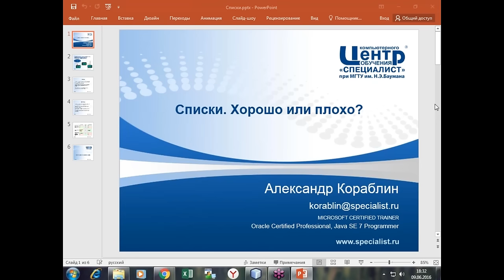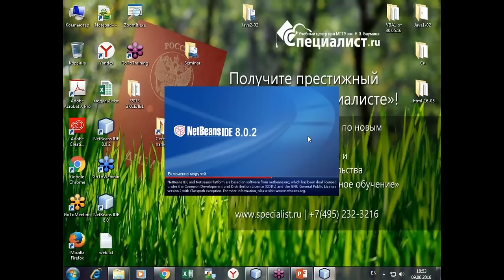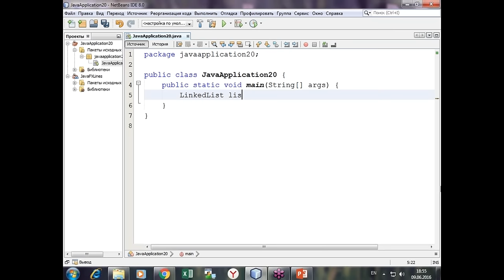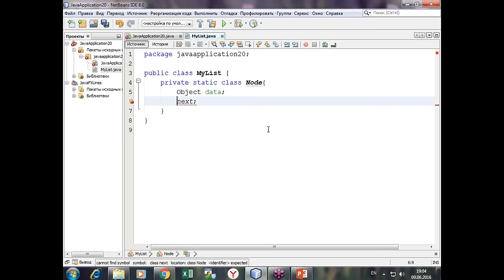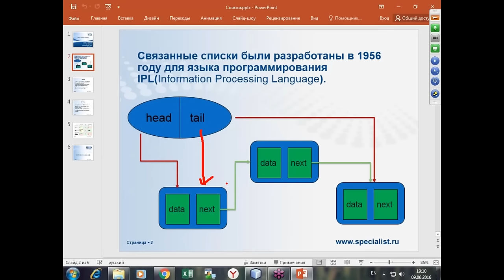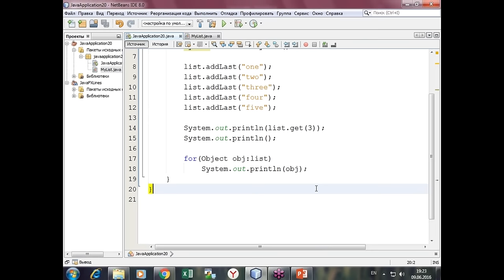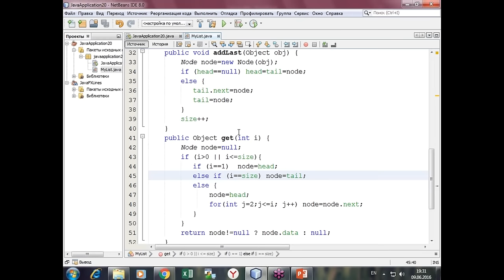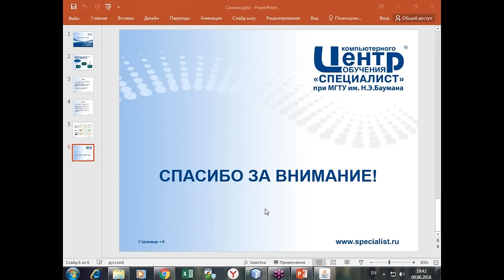Работа с данными в программировании - сильные и слабые стороны списков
Для всех интересующихся программированием учебный Центр "Специалист" при МГТУ имени Баумана предлагает бесплатный семинар, посвященный работе со списками.
Программисты нередко работают с большими объемами данных, объединяя их в коллекции. Способ хранения данных в памяти, при котором каждый элемент хранит ссылку на следующий элемент коллекции, получил название связанного списка.
Многие программисты используют эти списки, однако не все знают их сильные и слабые стороны. Изучению преимуществ и недостатков такого способа хранения данных и посвящен наш бесплатный урок по программированию.
Мастер-класс ведет кандидат технических наук с более чем 20-летним опытом разработки на Более языках C, C++ и C#, регулярный участник конференций Microsoft Александр Игоревич Кораблин.